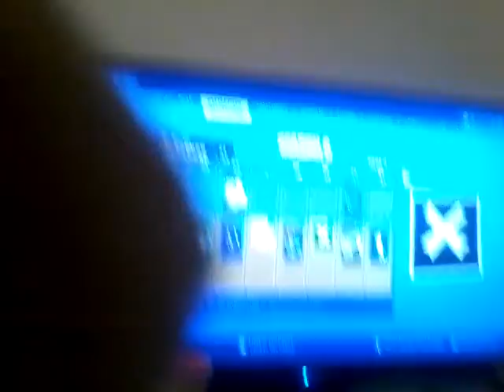Part 1 of my SKIN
Fontnite